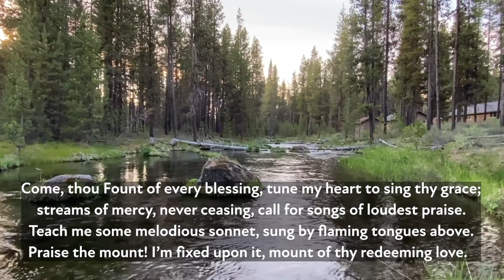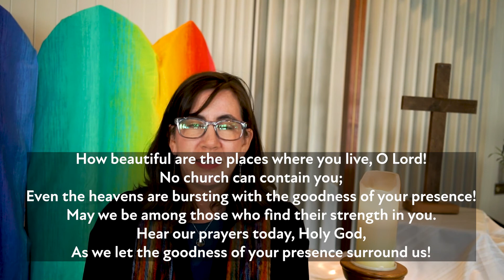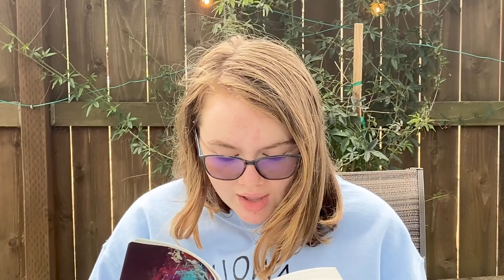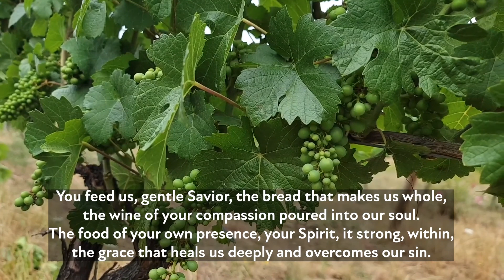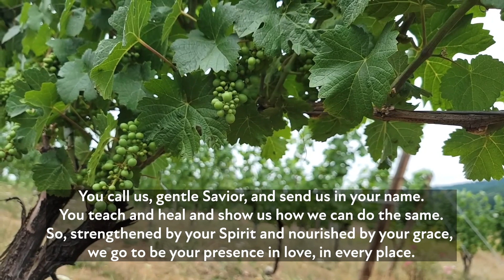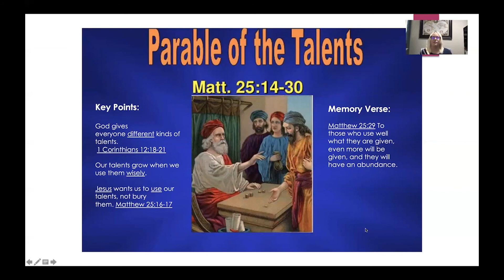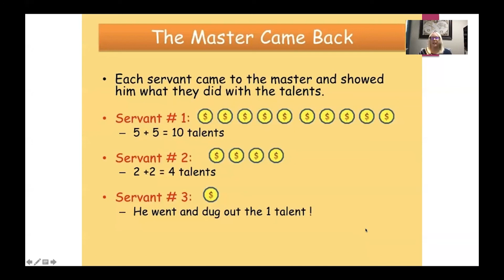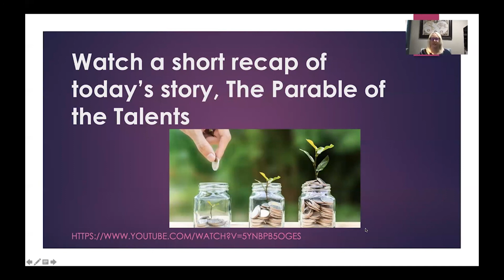August 22: What are you Wearing?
Pastor Karlene returns with her take on Colossians 3.